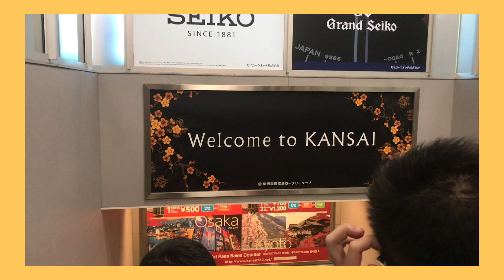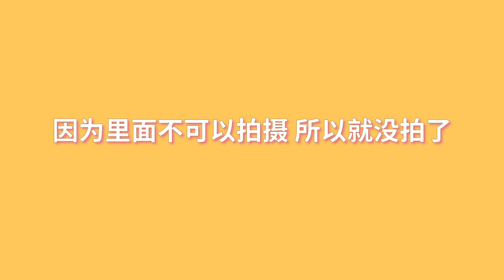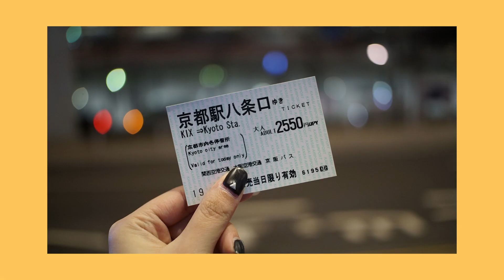🇯🇵京都趴趴走！ 一天走20,000步是什么概念？人生第一次穿和服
期待了整整1年，终于到了日本旅游的第一天！第一次和朋友搭飞机出国，炒鸡兴奋的～这次的vlog是为了记录也许是我们的最后一次的一切旅行的影片，这个影片只是day 1&2的日本旅游。第一站，我们去了京都（Kyoto），整天下来只有一个字“累”！大家能想象平时一天平均走不超过2000步的人，突然之间一天走了20,000步是什么感受吗？哈哈 好啦 当然我还是很享受的！

接下来还会有更多，大家敬请期待！☺️

The original download link - BEST QUALITY:
/Ikson - Free
/Ikson - Late
/NOWË - Heart Of Gold
📷 Camera /Sony a6000 + 16-50mm lens + 25mm f1.8 7 Artisan lens
💻 Software /Adobe Premiere Pro & Adobe After Effect
🎥 Created by /Sue Hoey Ong
📼 Edited by /Sue Hoey Ong